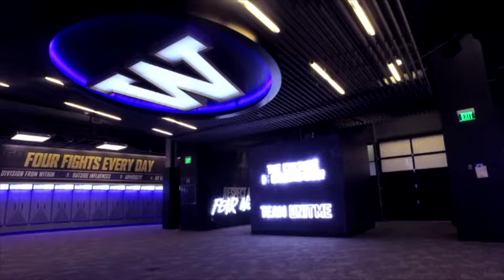GLGR 2017 Highlights